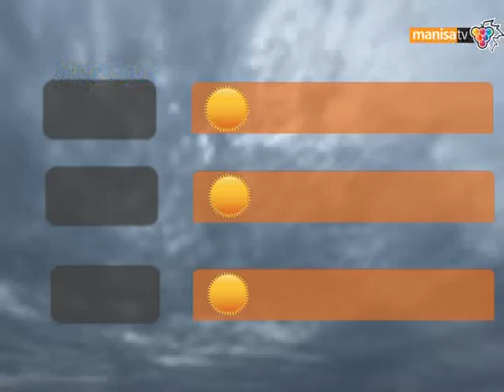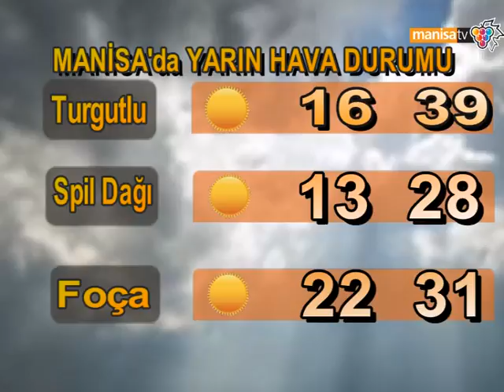MANİSA'DA YARIN HAVA DURUMU